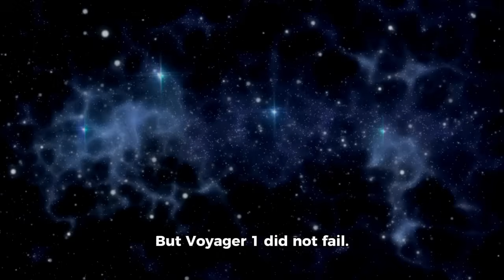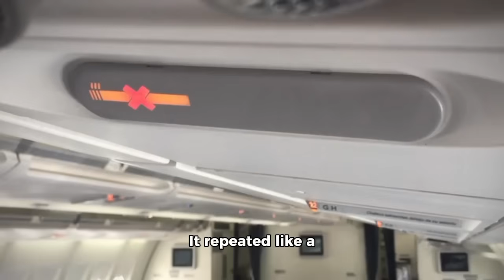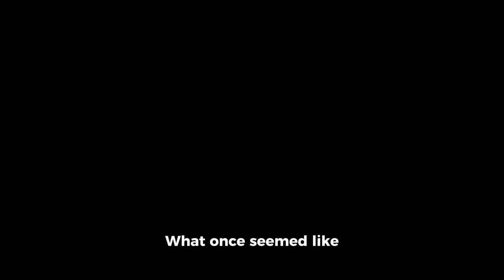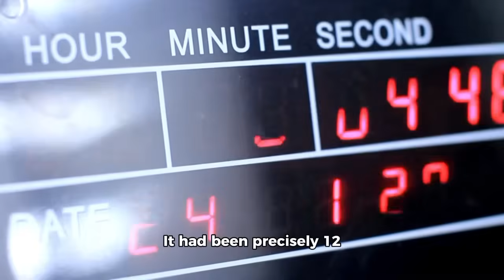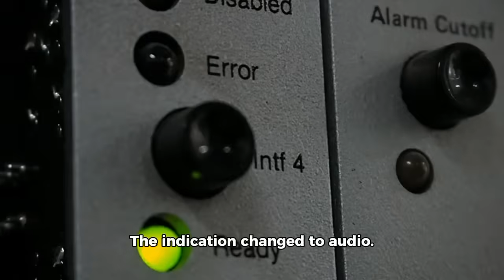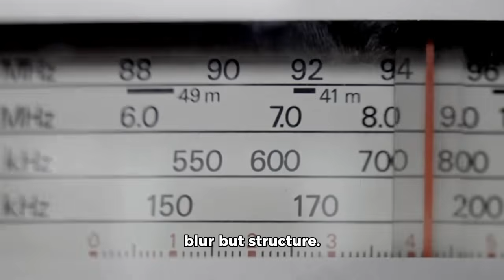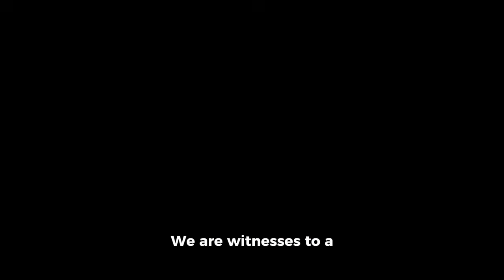Voyager 1 Just Made an IMPOSSIBLE Discovery After 50 Years in Space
Voyager 1, humanity’s farthest spacecraft, has stunned scientists once again! After more than 50 years traveling through the cosmos, this legendary probe has made a discovery that was once thought impossible. From crossing interstellar space to detecting mysterious signals beyond our solar system, Voyager 1 continues to rewrite what we know about the universe. Join us as we break down this incredible new finding and what it means for the future of space exploration.